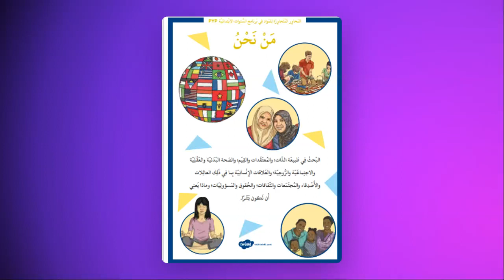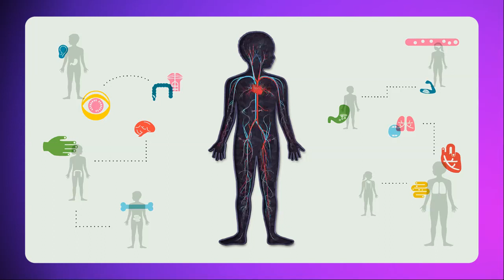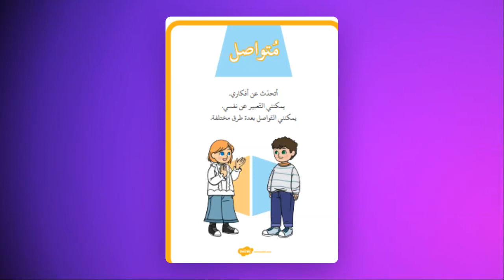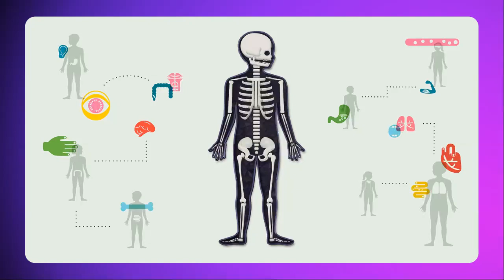وصف فيديو الاسبوع الاول - محور من نحن - روضه 1 - المعلمة دينا أبو رمان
يتحدث هذا الفيديو عن الاسبوع الأول في المدرسة و الأعمال التي سوف نقوم بها خلال هذا الإسبوع